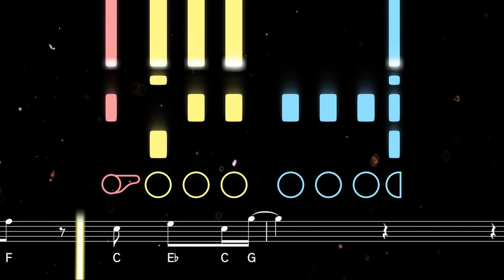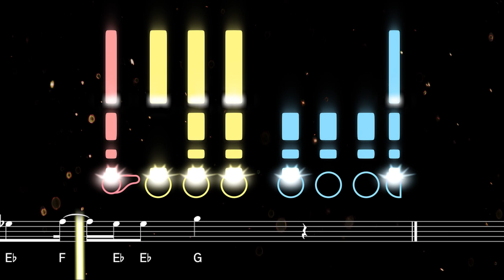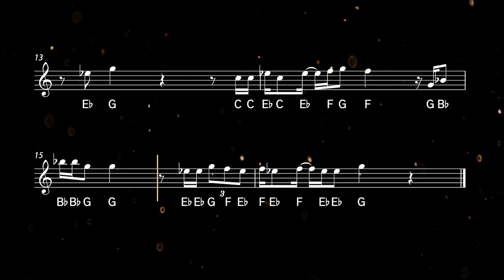How to play It's Corn on Flute | Flutorials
Learn to play It's Corn with this easy flute tutorial. Play along with the backing track, sheet music, and fingerings for beginners ♫ Printable sheet music available

It's Corn is a song by The Gregory Brothers that remixes portions of an August 2022 interview on the YouTube channel Recess Therapy. The song was released in early September 2022 and went viral on social media platforms including TikTok. After the interview, seven-year-old Tariq was dubbed the CEO of Corn, and nicknamed the 'Corn Kid.'

0:00 Tutorial
1:21 Playalong